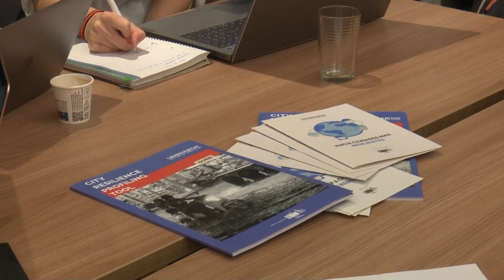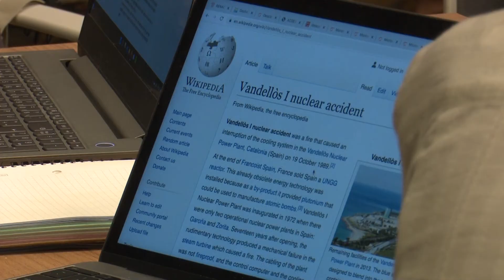ONU-Hàbitat ja treballa perquè l'Ebre sigui un territori resilient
Ja s’ha dut a terme la primera sessió de treball del Programa de Resiliència Urbana d’ONU-Hàbitat. Un programa que té l’objectiu fer una diagnosi de les fortaleses i debilitats de les Terres de l’Ebre i augmentar la seva resiliència davant transformacions i reptes globals. En aquesta primera sessió hi han participat representants del teixit econòmic, social i institucional ebrenc. La prova pilot a l’Ebre s’emmarca en el memoràndum d’entesa signat entre ONU-Hàbitat i el Govern català.